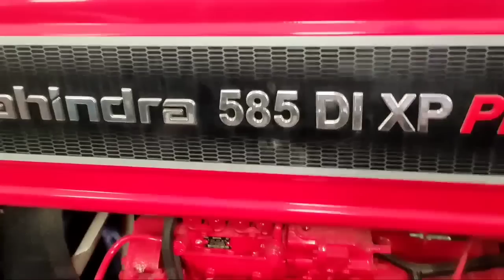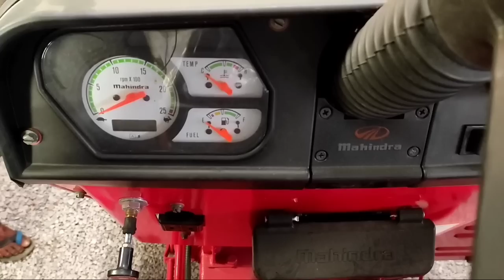mahindra 575 di xp plus || इसके सामने कोई नही टिकेगा 😄😄 लॉन्च हुआ महिंद्रा का हाथी जैसा नया ट्रैक्टर